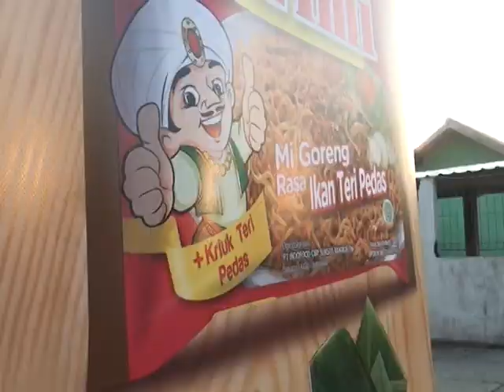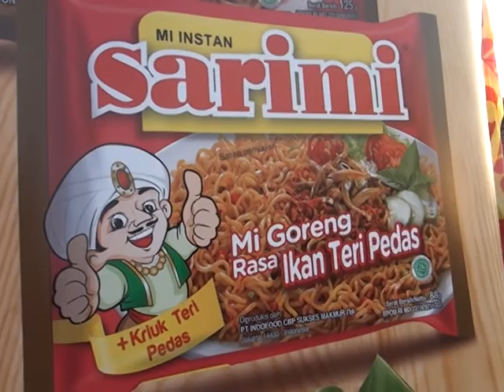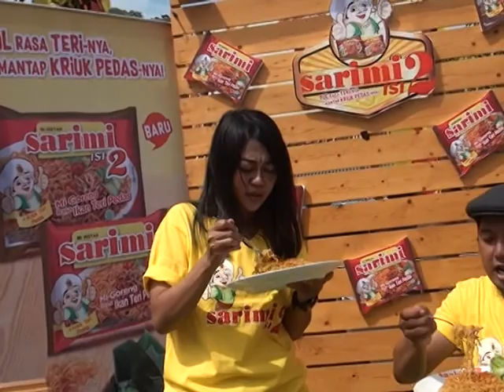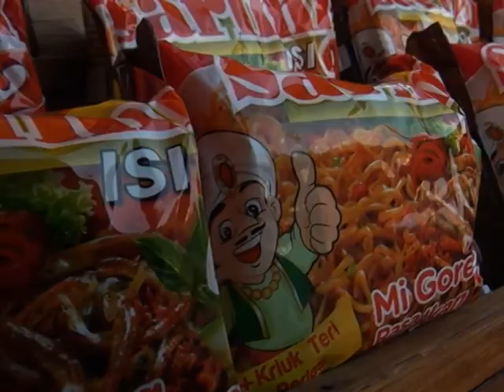Sarimi Grebeg Kampung Juwangi Boyolali - TA Enterprise 3/3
TATV, Solo, 2018, Sarimi Grebeg Kampung Juwangi Boyolali - TA Enterprise 3/3,